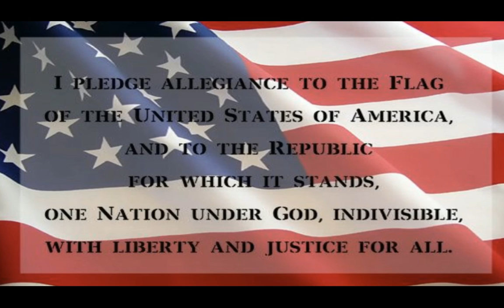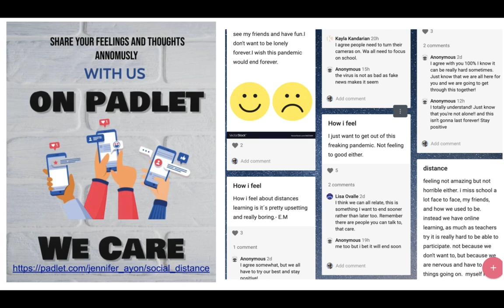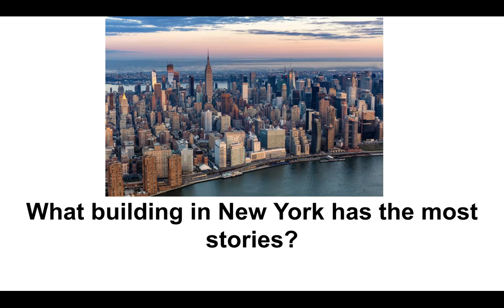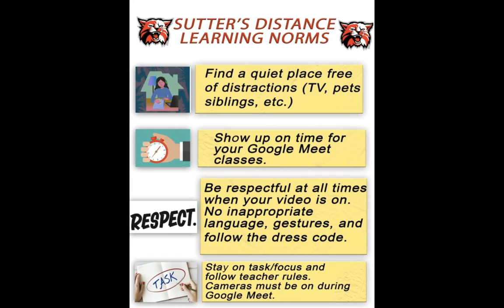SMS Morning Announcements Jan 29